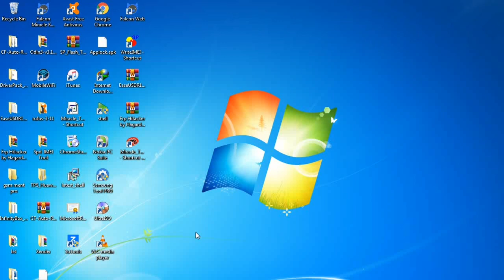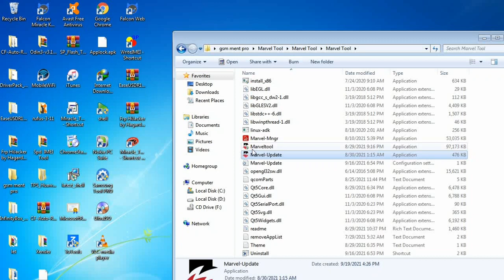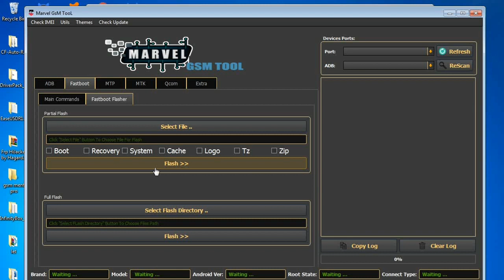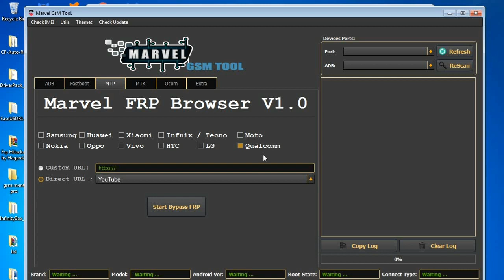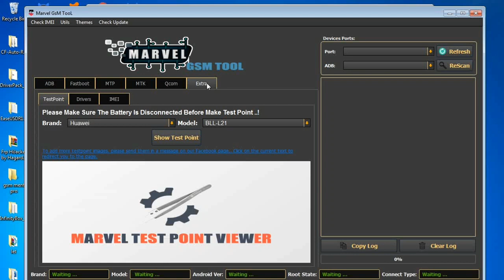All Android Phone FRP lock removal Samsung , Huawei ,LG, MI with pc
All Android Phone FRP Lock Removal Tool can also help you unlock your phone password in one click and you can reset your phone to factory and remove your Google account.